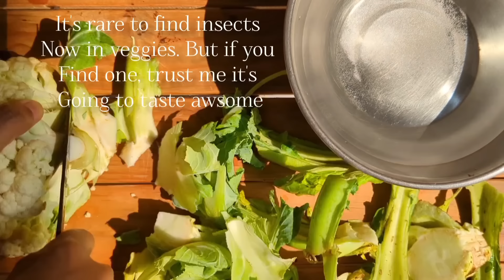COOKING & EATING TASTY ALOO GOBHI KI SABJI | ALOO GOBI SABJI RECIPE | GOBHI ALOO WITH RICE ASMR